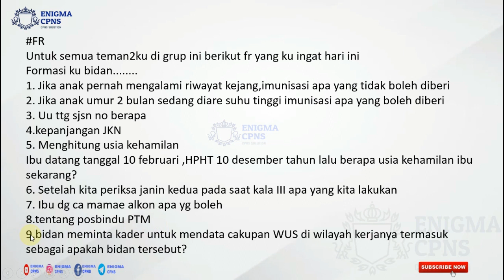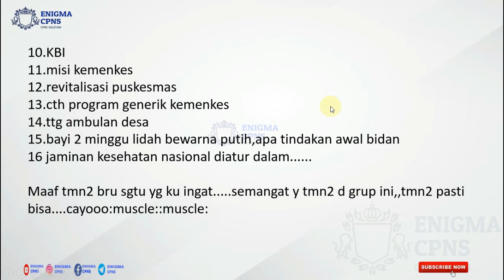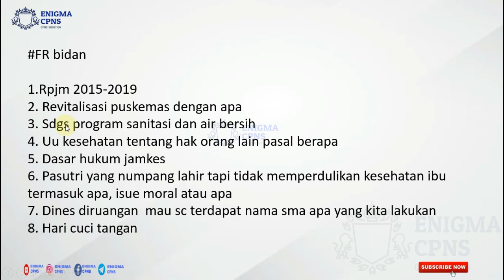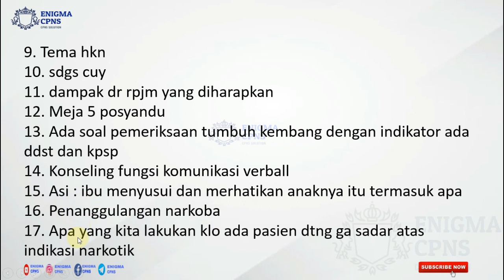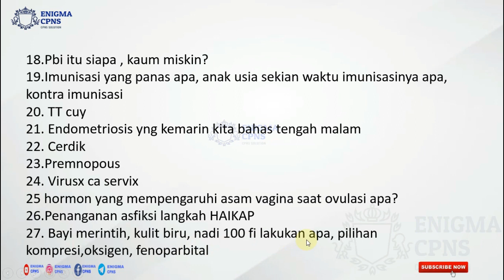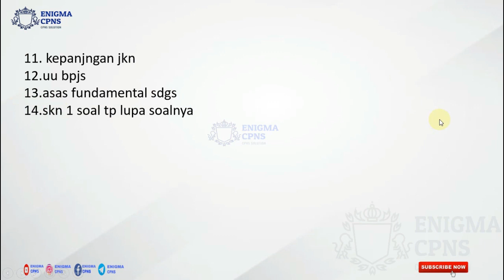FR BOCORAN SOAL SKB KEBIDANAN 2020 HARI KE 2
Laporan lapangan dari yang sudah ujian skb, tonton terus sampai selesai supaya lulus ujian dan jadi pns